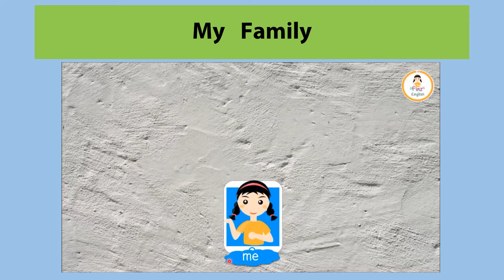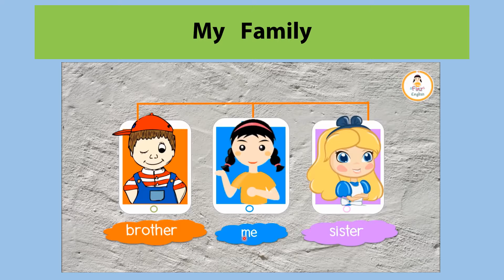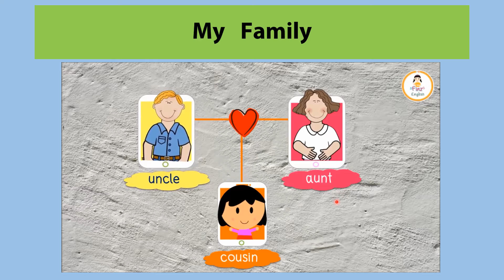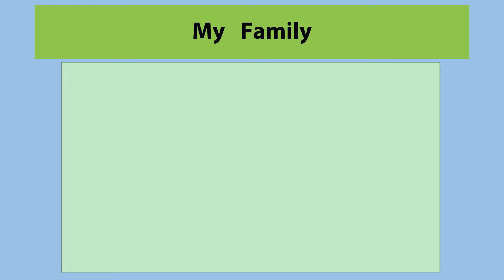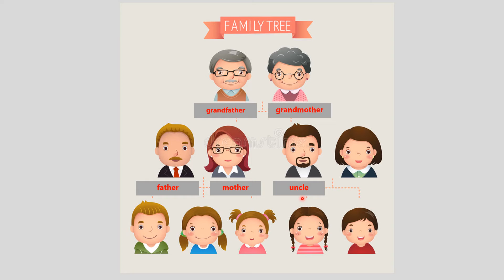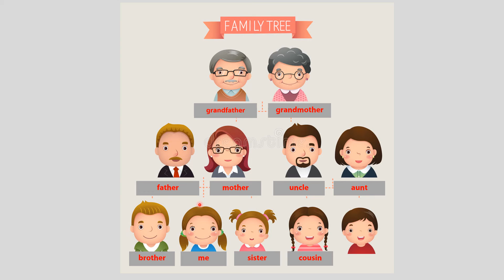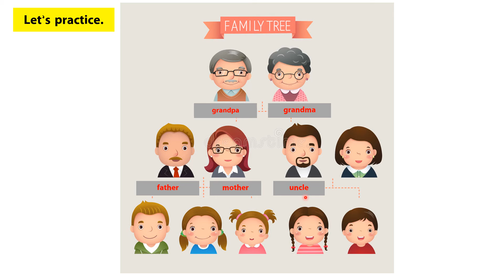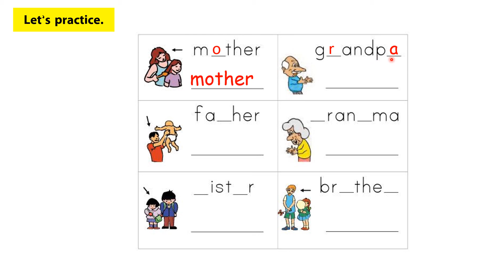Review Family members l Basic of English Grade 2